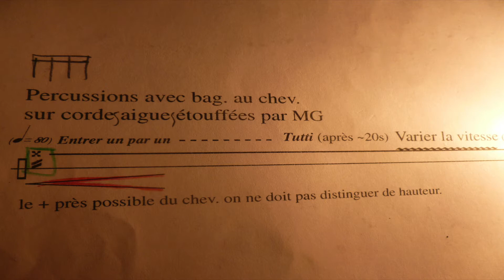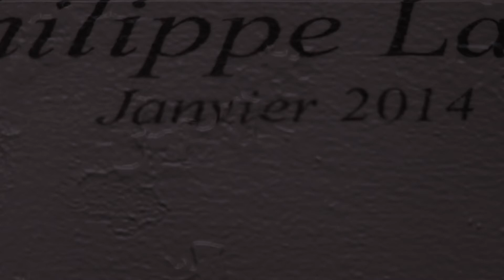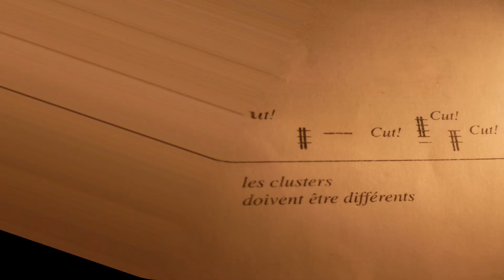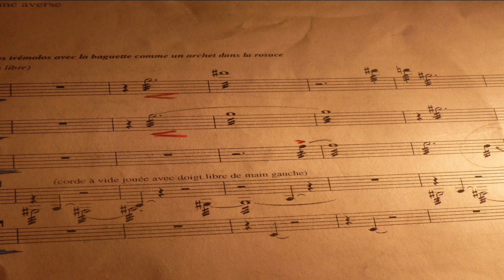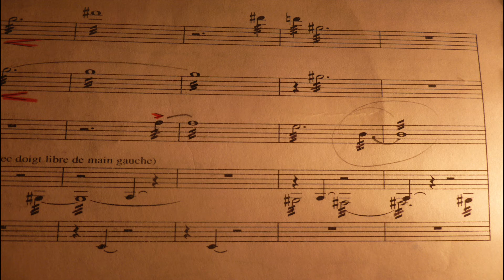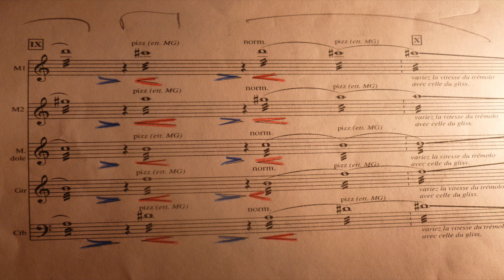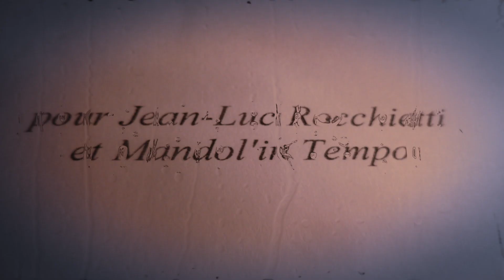Danse sur le fil d'une averse de Philippe LAVAL